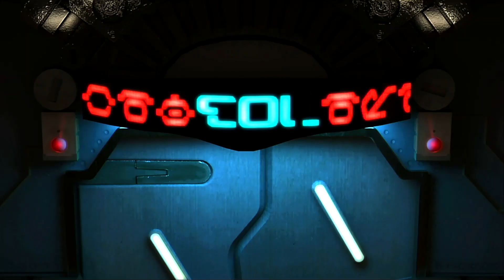Final Fantasy 13 Playthrough Part 1 ・ファイナルファンタジー13プレイ動画第一話 (No Commentary, XBox360, English Dub)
■ Hey there, and welcome to Backlog Game Reviews. Here's the first episode of the Final Fantasy 13 playthrough on the XBox 360. This is an XBox 360 game being played on the XBox Series X.

I hope to see you again here at Backlog Game Reviews.